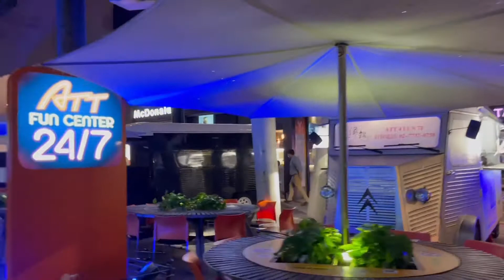享受東區街頭的繁華，看美麗的夜景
漫步101周邊，看餐酒館享受的型男靚女，美麗的夜景，愜意的人們

台北一日遊系列之